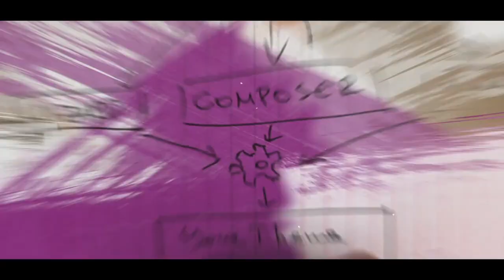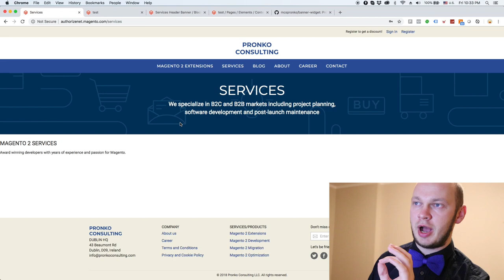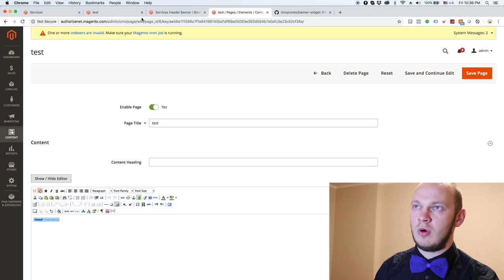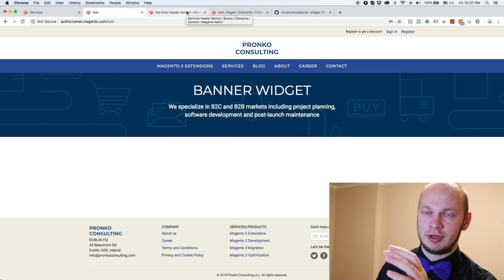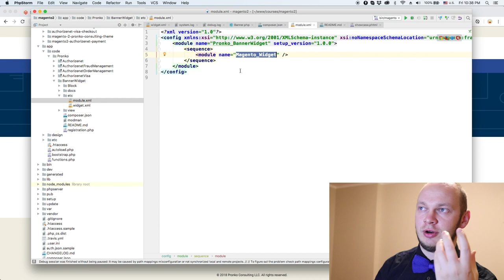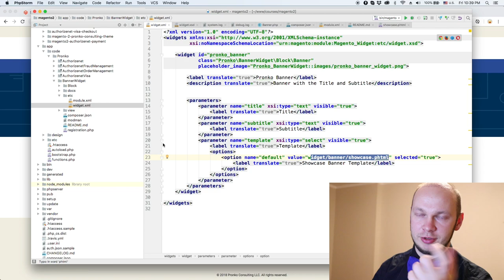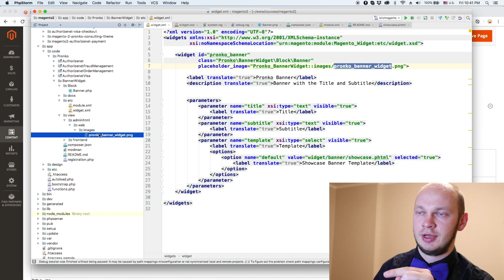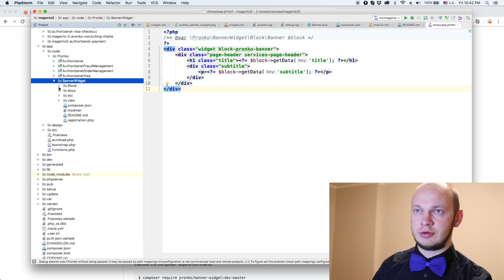How to create Banner Widget in Magento 2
In this tutorial, I will show how to create a Banner Widget extension for Magento 2.